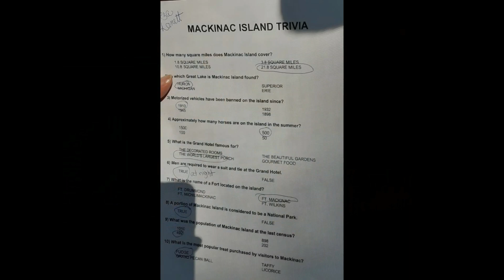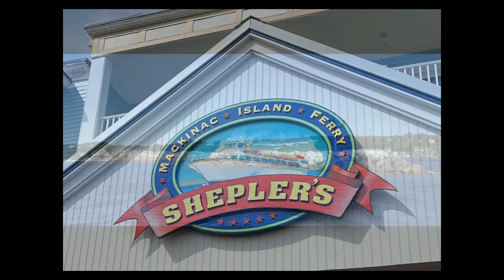2023 09 01 Mackinac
Teresa and her Cousin Lanett went for a bus trip to Mackinac Island for a few days.  Many sights to see and foods to eat.  Glad everyone had a good time.